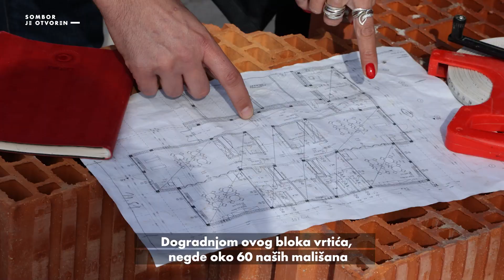Sombor je otvoren-Dogradnja vrtića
Nastavljeni su radovi na uređenju i dogradnji vrtića, kako bi se smanjile liste čekanja i kako bi se omogućio boravak u vrtićima što većem broju mališana na teritoriji Grada.
Više o radovima rekao nam je gradonačelnik Sombora, Antonio Ratković.
Pogledajte video!